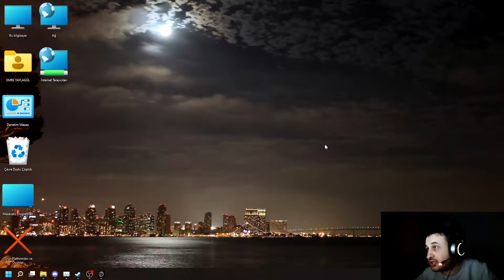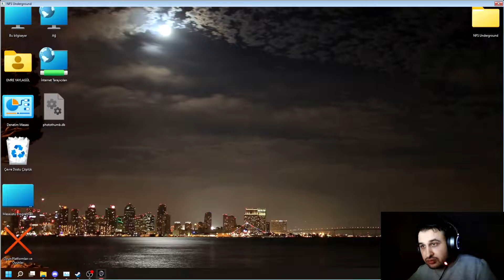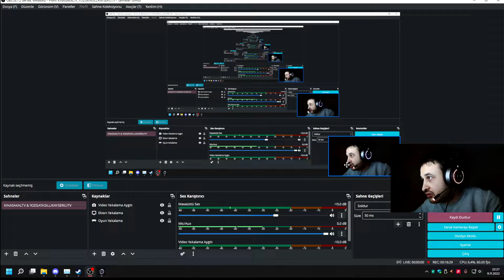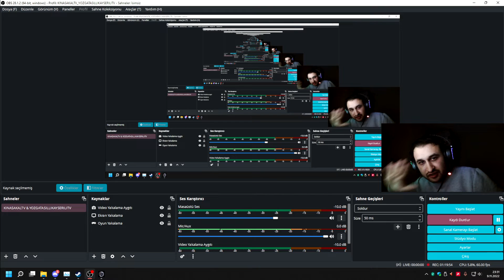NEED FOR SPEED UNDERGROUND #10 | NISSAN SKYLINE VARKEN 350Z'Yİ SEÇMEYİN